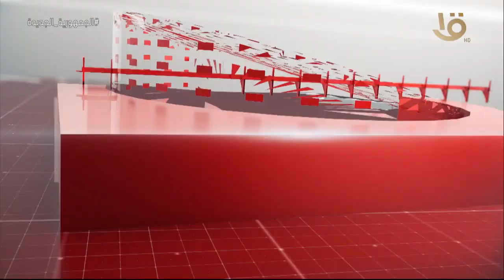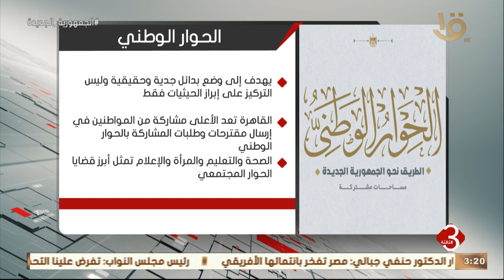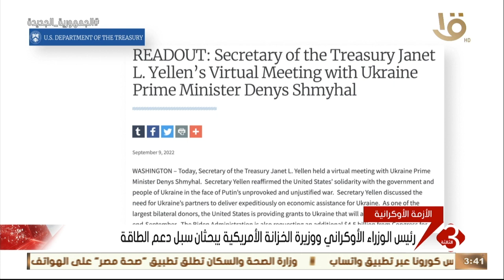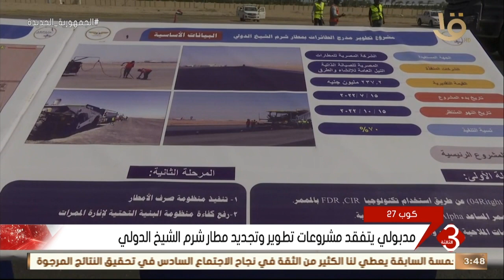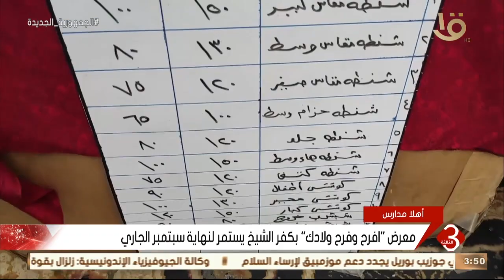نشرة الثالثة | أهم الأخبار الساسية والأقتصادية محليا وعالميا ..الحلقة الكاملة 10-9-2022